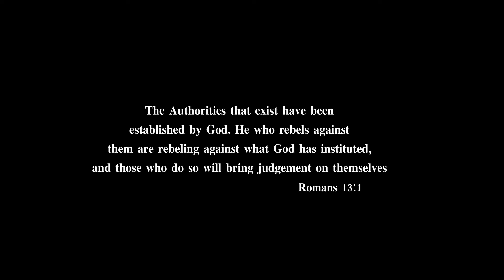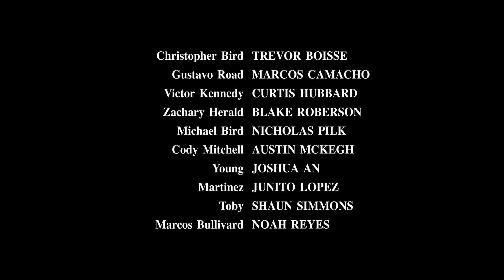Festival of Blood | Detective Thriller - Black & White Short Film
Five years ago Detective Christopher Bird took justice into his own hands. Now, his blood-soaked past is caught inside some sort of sadistic game as a new Monroe Killer is on the loose.

Filmed in Sanford & Altamonte Springs, Florida. Shot on a Black Magic Pocket Cinema Camera 4k, captured in color, edited in greyscale. "Festival of Blood" is Nicholas Pilk's 6th Short Film in what he calls his "Era of Short Films" after taking a hiatus from feature filmmaking after his motion picture and 8th Feature Film, "There Is Nothing Wrong In Sanford" (2021).

We as a team are unsure when we'll pick up features again, but you can know for damn sure that we'll continue popping out these mini motion pictures as long as we are living and breathing.

| LONG FILMS |

| SHORT FILMS |

| SOCIAL MEDIA |

OFFICIAL MEDIA
@ pilkfilms (Instagram, Twitter, Facebook etc)

DIRECTOR'S MEDIA
@ nicholaspilk (Instagram, Twitter, Letterboxd, etc)

"Hair of the Dog" and "Penrose" by Andrew Judah
"I Know It's Wrong, I Don't Care" by Cultus
"Lucha" by The Shears
"Cherry" by Chair Model